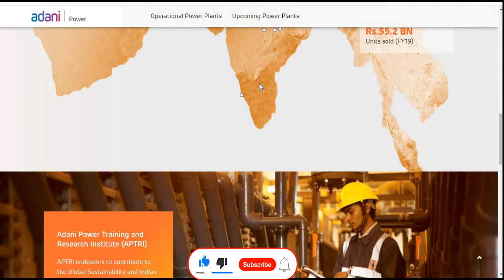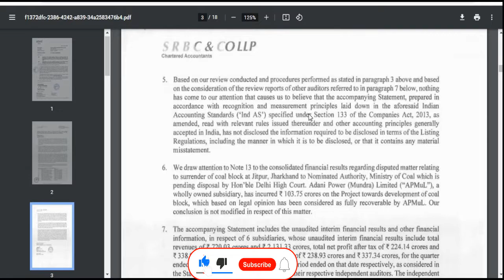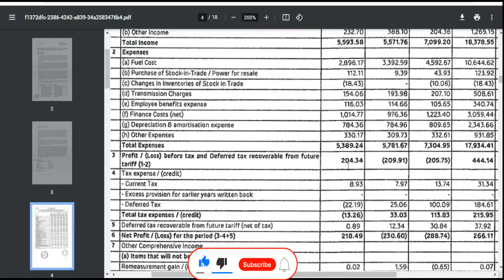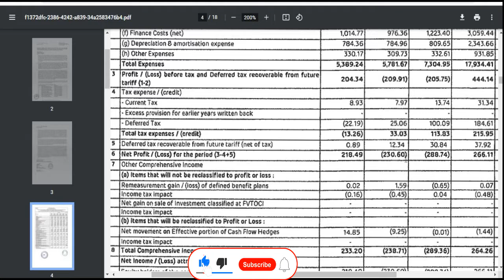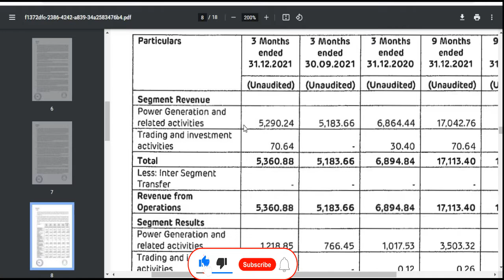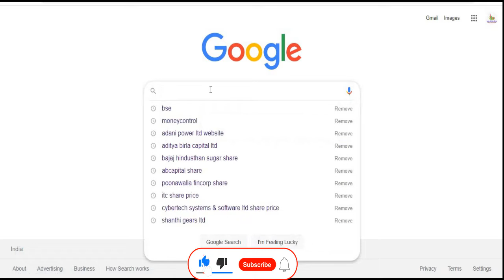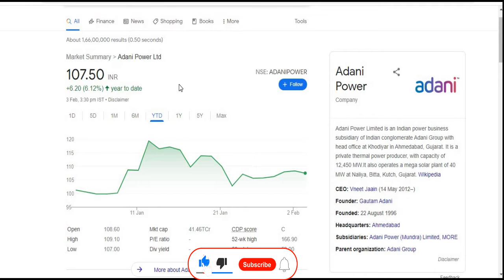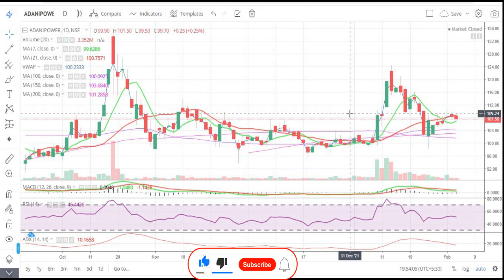Adani Power Ltd || Quarter 3 Result 2022 Review || Latest Target || Power Share || Multibaggar